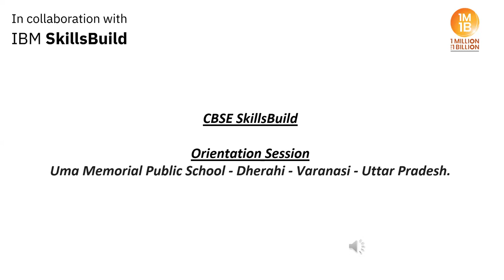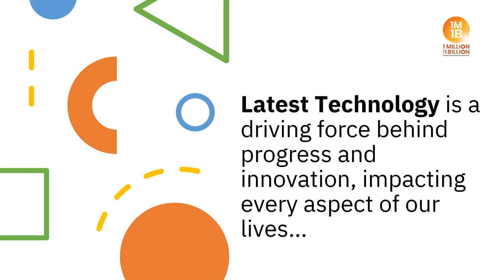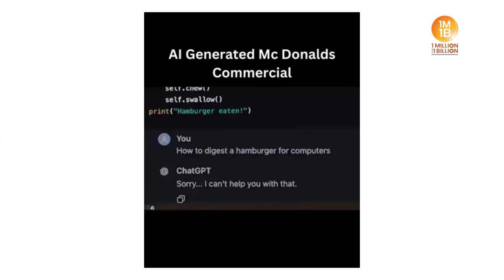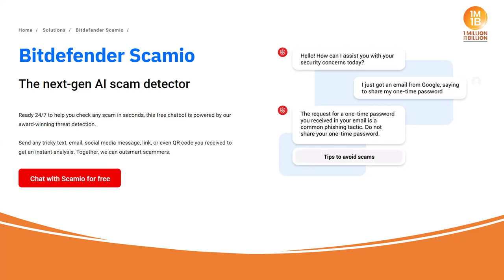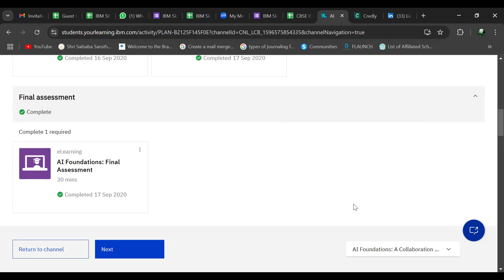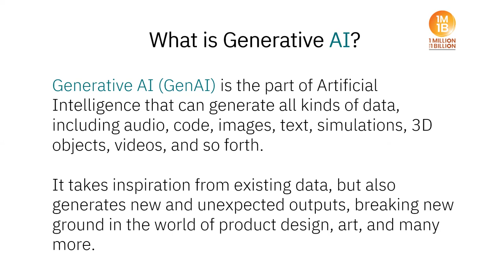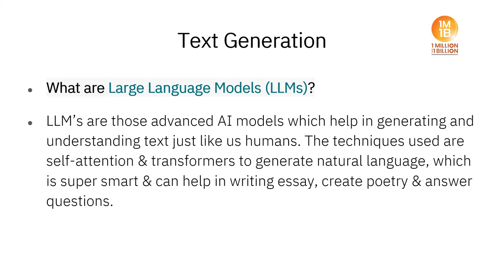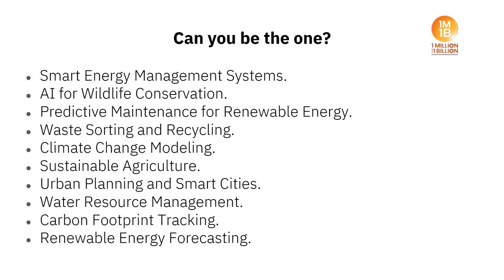🎥 Orientation Session Highlights | IBM SkillsBuild x Uma Memorial Public School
Welcome to the official coverage of the Orientation Session held at Uma Memorial Public School in collaboration with IBM SkillsBuild! 🌟

📅 Event Date: 26th November
📍 Venue: Uma Memorial Public School

This session brought an exciting opportunity to students, educators, and professionals, offering access to 13,000+ FREE courses on topics such as:
✅ Data Science
✅ Digital Skills
✅ Career Development

💡 In this video, you'll:

Learn about the courses available through IBM SkillsBuild
Hear insights from experts and educators
See how Uma Memorial Public School is empowering future-ready learners

Students looking to upskill in AI, data science, and digital tools
Professionals eager to enhance their career prospects
Educators and institutions seeking partnerships for skill-building initiatives
💬 Share your feedback and experiences in the comments